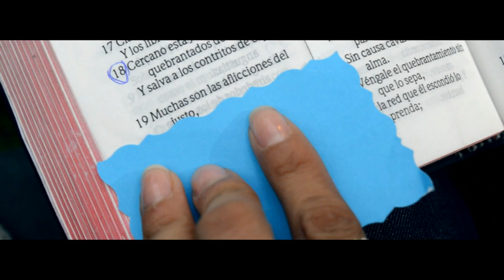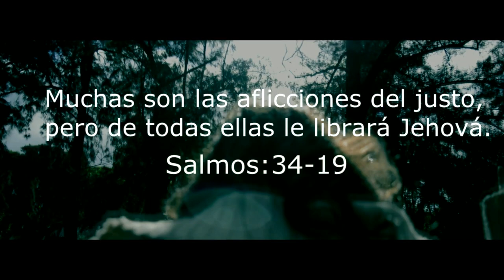Melissa Herrera - Estoy a tu lado (Video oficial HD)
Realizado por  Unidad L y E films    Direccion : Emanuel Romero
  Album: Desciende hoy
  Produccion y arreglos : Plus record- Michael herrera -2016